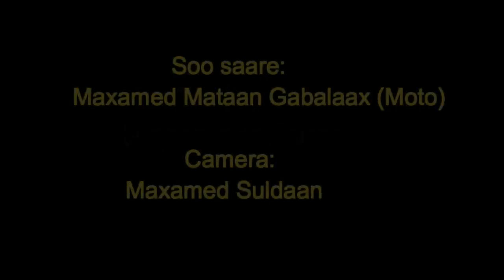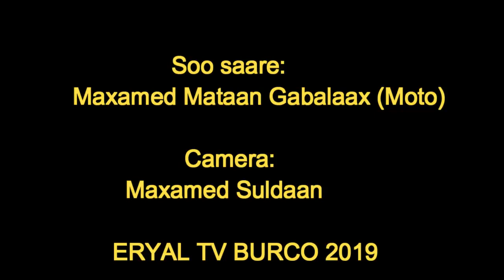Barnaamijka salaamaha ciida ee magalada burco by moto